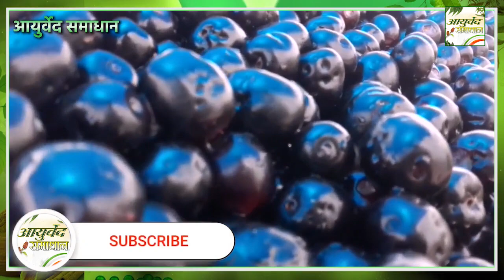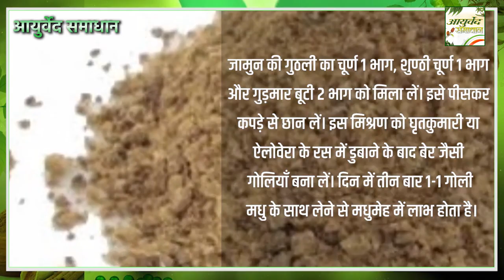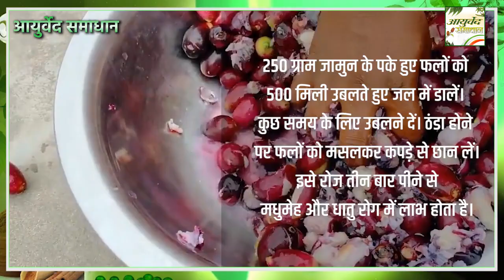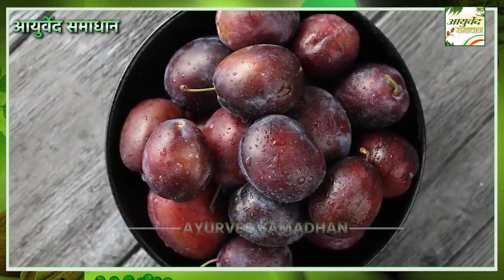चरक संहिता के 5 तरीकों में जामुन और जामुन की गुठली ही एक जड़ से इलाज है शुगर का Ayurved Samadhan